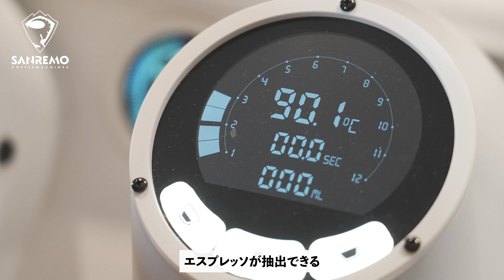「カフェレーサー」サンレモコーヒーマシーン｜SANREMO Cafe Racer（SCAJ2021 出展動画）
解説：専属バリスタ「植松 大記（うえまつ だいき）」

※複数人でご参加いただく一般公募のセミナーは、コロナウイルス感染防止のため12月～春先まで開催を見合わせております。

【専属で出演しているバリスタについて】
大一電化社の専属バリスタは動画出演によるインセンティブや報酬等は発生しておりません。同時にマシン販売に対する営業インセンティブ等も発生しておりません。